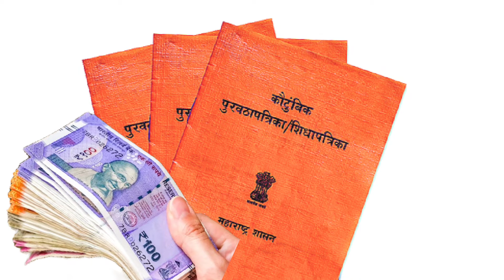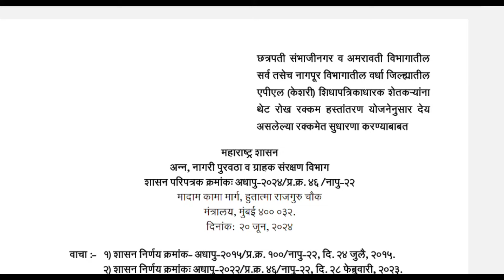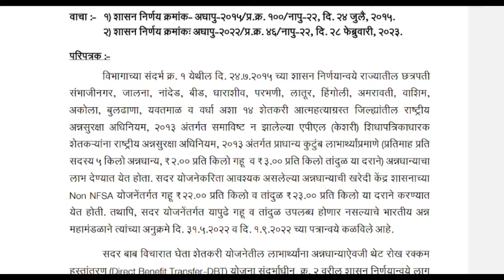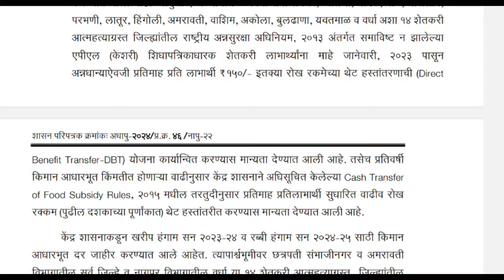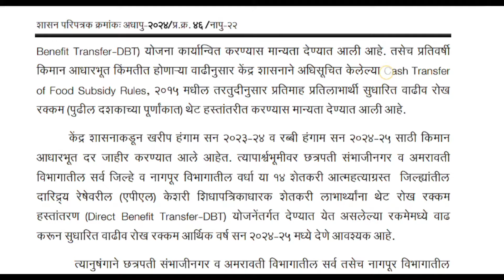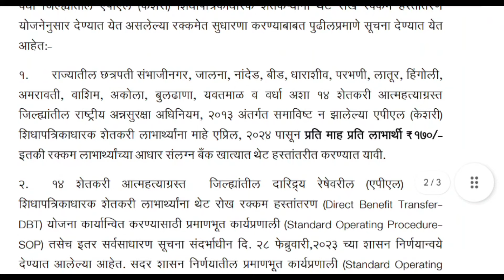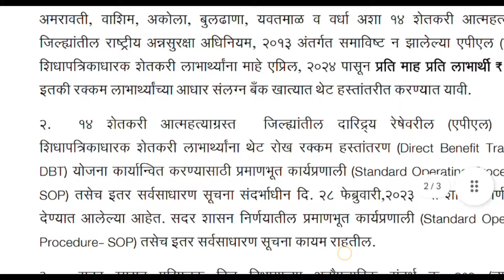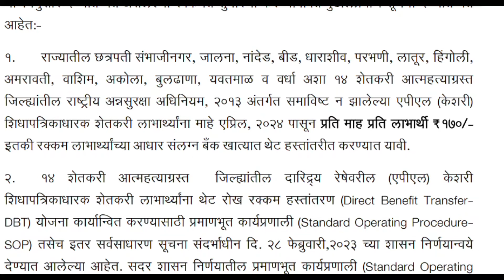Ration Card Correction Online || Ration card update || रेशन कार्ड नवीन अपडेट महाराष्ट्र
Ration Card Name Correction Online Maharashtra || रेशन कार्ड मध्ये घरी बसल्या नाव जोडणे

ration card
Orange_Ration_card_incom_limit_in_ _Maharashtra
_Maharashtra
Ration_Card_Name_Correction_Online_ _Maharashtra